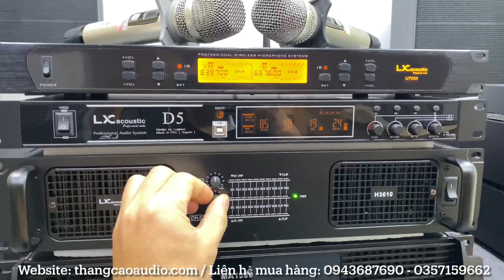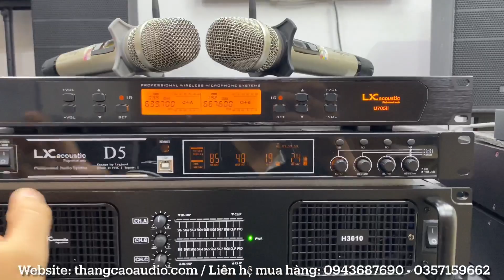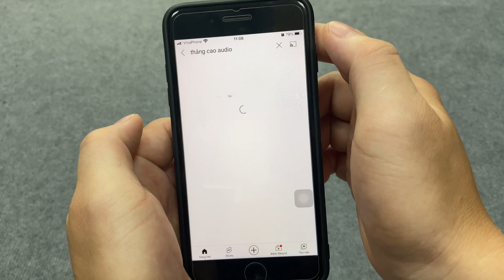Bộ Hát Karaoke "Chơi tết 2023" Đồng Bộ Lx acoustic chỉ 33tr700 Full bộ rất chất